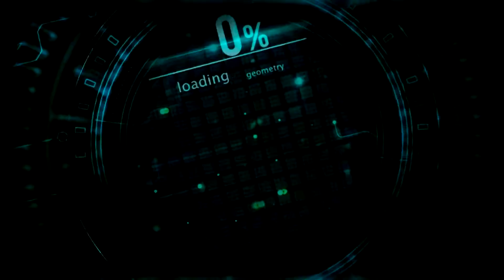Battlefield 4 - Invisible Godmode Mortar Glitch [HD]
Xerenox präsentiert euch heute mal einen "Battlefield 4 Glitch"
Mal wieder hat es EA und Dice geschafft uns mit einem Glitch zu überraschen!!!
DICE Fix it!!!

Ihr wollt mehr davon?

In der Hauptrolle: Suav-Xerenox gespielt von mir;)
Meine Mitprotagonisten: Soldat ne0iceman und Fuddl.